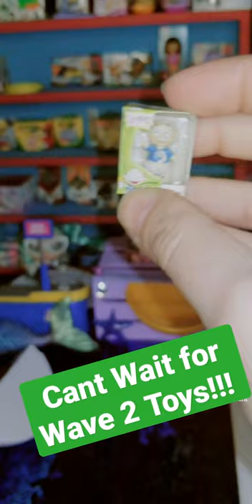Unboxing | Mini Brands | Toy Series | Zuru 🎉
Welcome Back to another Unboxing! Today we have Mini Brands Toys, Whose excited for Wave 2? I cant wait to get my hands on those balls!